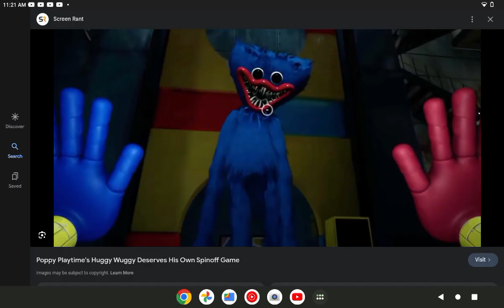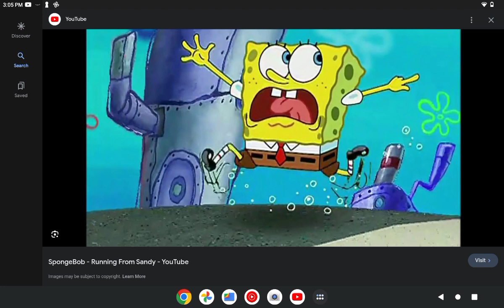SpongeBob and Shrek have a conversation chapter 2 movie trailer